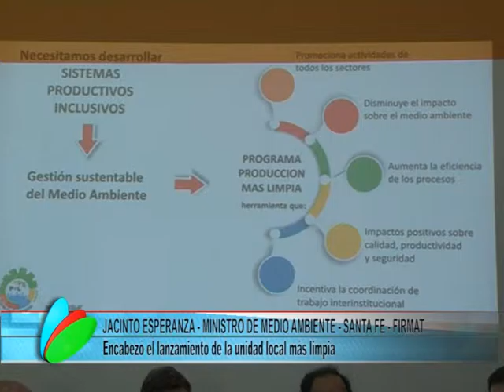JACINTO ESPERANZA - MINISTRO DE MEDIO AMBIENTE - SANTA FE